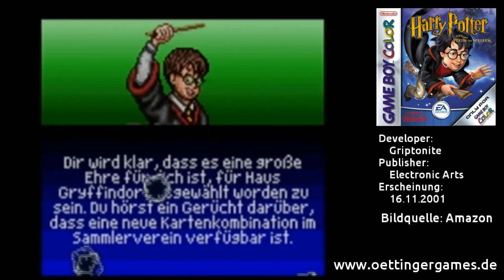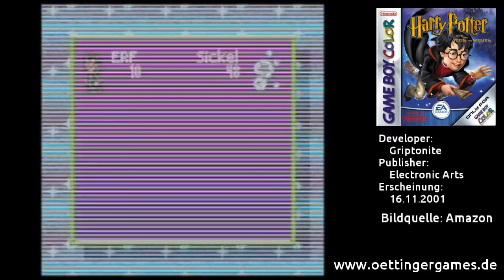[Stream] Harry Potter und der Stein der Weisen (Gameboy Color) - 23. April 2016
Stream vom 23. April 2016. Gestream wurde Harry Potter und der Stein der Weisen auf dem Gameboy Color. Das Spiel ist, wie der Nachfolger, eine Art Rollenspiel von der Final Fantasy Machart.